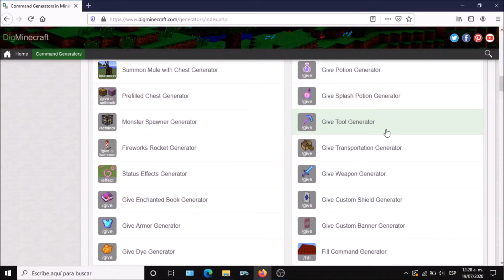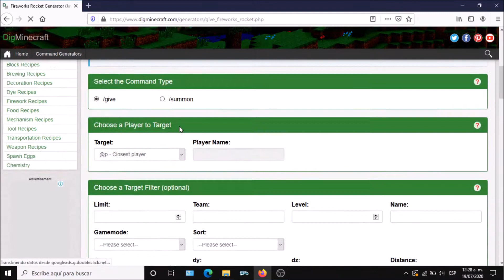Como hacer una ballesta automatica en minecraft 1.15.2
Comandos:
1-
scoreboard objectives add met minecraft.used:minecraft.crossbow

2-
Para versiones abajo de la 1.16
replaceitem entity @a[scores={met=1..},nbt={SelectedItem:{id:"minecraft:crossbow",tag:{display:{Name:"{\"text\":\"Rafaga\"}"}}},Inventory:[{id:"minecraft:firework_rocket"}]}] weapon minecraft:crossbow{ChargedProjectiles:[{id:"minecraft:firework_rocket",Count:1b,tag:{Fireworks:{Flight:3,Explosions:[{Type:0,Flicker:0,Trail:0,Colors:[I;1973019,14602026,15435844]}]}}}],Charged:1b,display:{Name:"{\"text\":\"Rafaga\"}"},Enchantments:[{id:quick_charge,lvl:5}]} 1

para mayores de la 1.17
/item replace entity @a[scores={met=1..},nbt={SelectedItem:{id:"minecraft:crossbow",tag:{display:{Name:"{\"text\":\"Rafaga\"}"}}},Inventory:[{id:"minecraft:firework_rocket"}]}] weapon with minecraft:crossbow{ChargedProjectiles:[{id:"minecraft:firework_rocket",Count:1b,tag:{Fireworks:{Flight:3,Explosions:[{Type:0,Flicker:0,Trail:0,Colors:[I;1973019,14602026,15435844]}]}}}],Charged:1b,display:{Name:"{\"text\":\"Rafaga\"}"},Enchantments:[{id:quick_charge,lvl:5}]} 1

3-
scoreboard players reset @a[scores={met=1..}] met

Comandos opcionales para municiones limitadas:

4-
scoreboard objectives add roc minecraft.used:minecraft.crossbow

5-
clear @a[scores={roc=1..},nbt={SelectedItem:{id:"minecraft:crossbow",tag:{display:{Name:"{\"text\":\"Rafaga\"}"}}},Inventory:[{id:"minecraft:firework_rocket"}]}] minecraft:firework_rocket 1

6-
scoreboard players reset @a[scores={roc=1..}] roc

Pagina del generador de comandos de fuegos artificiales